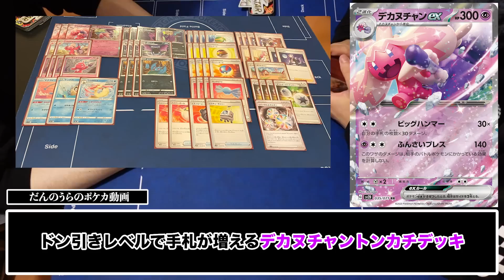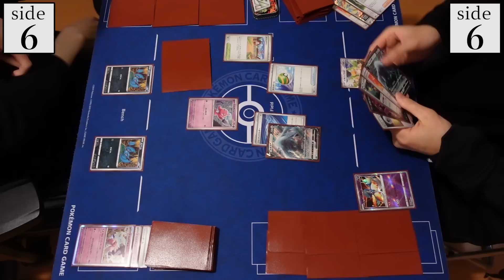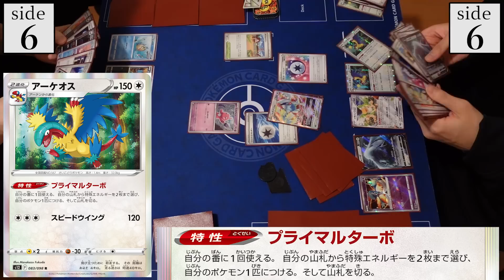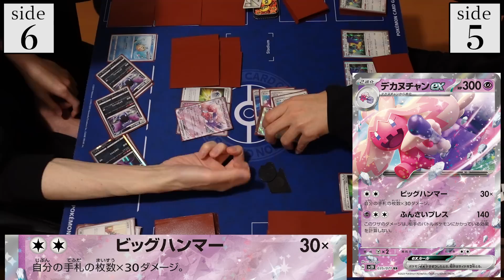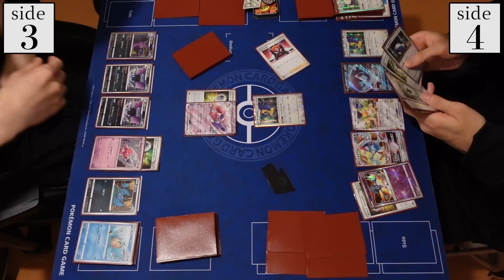【ポケカ】1ターンで300ダメージまで到達。デカヌチャンex…デカすぎんだろ…。【スノーハザード/クレイバースト】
消えたはずのWTBが復活か？「セグレイブ型水バレット」が全身凶器で選択肢無限な件：